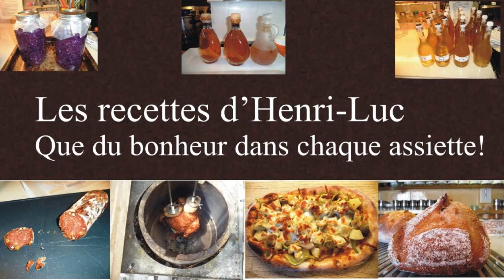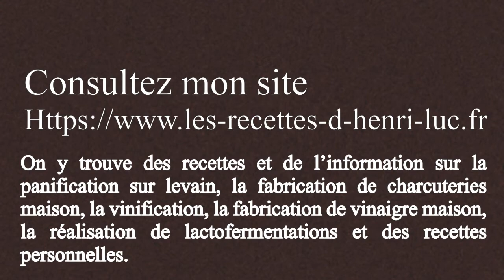Artisan Bakery-Style Sourdough Rye Boule Bread / Boule au seigle au levain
Comment faire une boule au seigle au levain / How to prepare a sourdough rye boule
↓ ↓ ↓ PLUS D'INFO  / MORE INFO ↓ ↓ ↓

Dans cette vidéo j’explique comment préparer une boule au seigle authentique et traditionnel étape par étape. Si vous voulez faire du pain au levain, alors cette vidéo est pour vous!
In this video I explain how to prepare an authentic and traditional rye boule step by step. If you want to make sourdough bread, then this video is for you!

Dans cette vidéo je vous montre comment faire un bouleauseigle / In this video I show you how to prepare a ryeboule

Introduction
Préfaçonnage / Pre-Shaping
Façonnage / Shaping
Grignage / Scoring
Cuisson / Baking